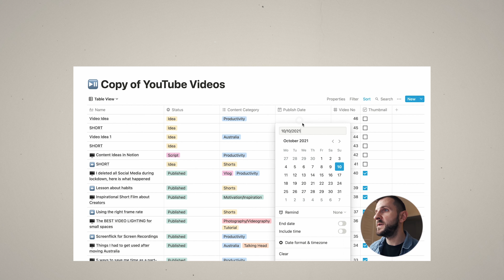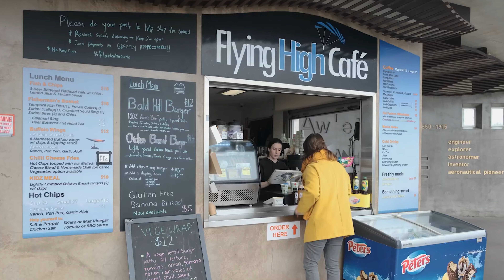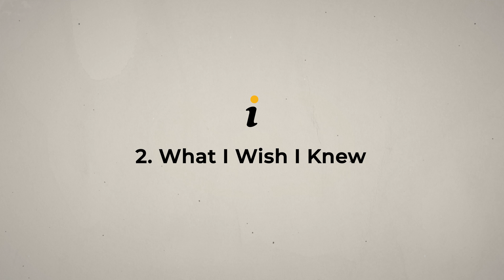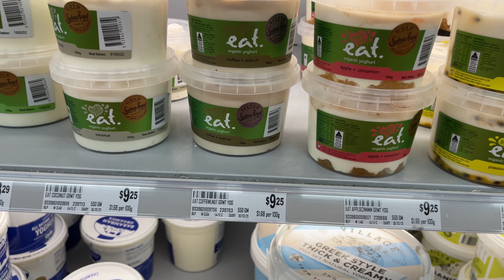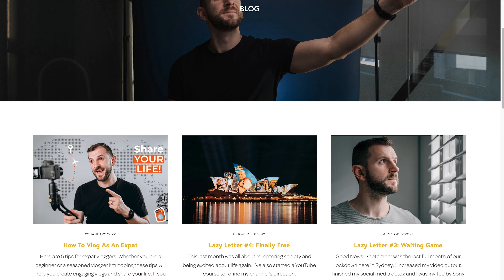10 SIMPLE Video Ideas for Expat YouTubers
Here are 10 video ideas for your next YouTube video as an expat. When you first start your channel it can be difficult to come up with content ideas but there are so many topics you can talk about as an expat and share your experience with the world.

WHAT I USE FOR MY VIDEOS 📸
Sony A7 IV
Sony 16-35 mm f/2.8 G-Master
My second camera
Best all-rounder lens for Fuji
My prime lens for Fuji
My vlogging camera
My Video mic
Rode Wireless Mic
Rode Lav Mic
My video light
Fantastic multicolour LED light

Like the animations I use?